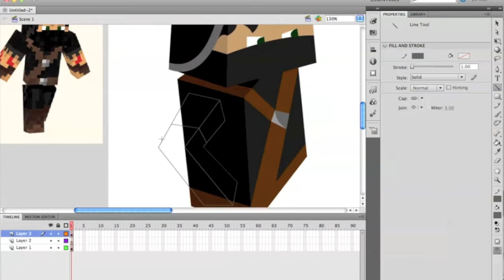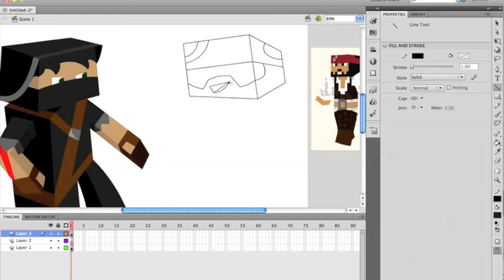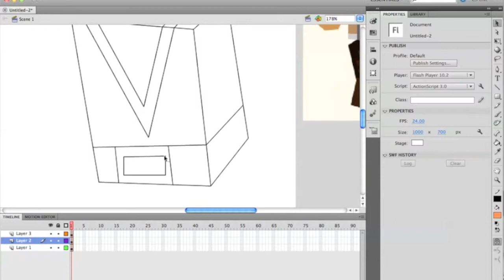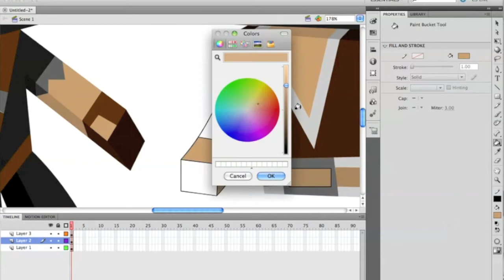SpitArt: Hypixel and Rezzus Speedart! Congrats on 250k subs!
Enjoy this speedart of two of the best adventure map makers in the Minecraft Community, Hypixel and Rezzus.

Took freaking half an hour to draw that insane skin...

Please leave suggestions of who I should draw next, I'm running out of ideas. :(